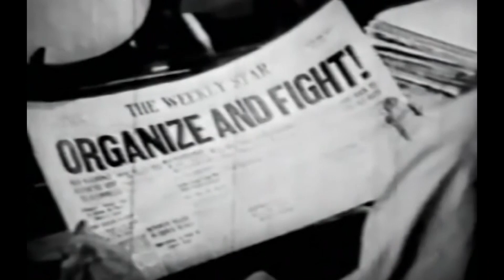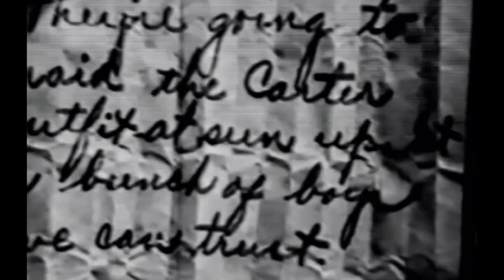Action Western | The Gambling Terror (1937)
Brett runs a protection racket for an unknown boss. When Jeff Hayes arrives and opens a gambling den, they try to shut him down. Unlike the others who have given in, he plans to fight back.

Film: The Gambling Terror (1937)
Director: Sam Newfield
Writers: Jack Townley
Production Company: Supreme Pictures Corporation
Cast: Johnny Mack Brown, Iris Meredith, Charles King , Dick Curtis as Dirk, Ted Adams, Horace Murphy, Earl Dwire